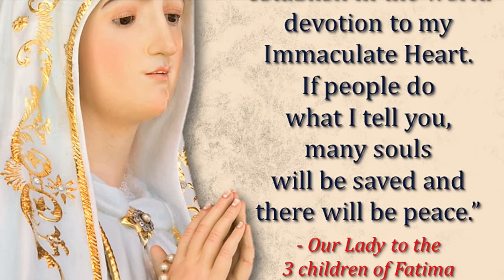Our Lady of Fatima: A Call to Conversion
In this video we will discover Our Lady of Fatima and Call to Conversion via the First Saturday Devotions.

Our Lady at Fatima asked for the daily Rosary and penance for sinners. Our Lady later appeared to Sister Lucia asking for the 5 First Saturdays in reparation for the sins against her Immaculate Heart. She said to Sister Lucia, "Look, my daughter, at my heart surrounded with thorns with which ungrateful men pierce it at every moment by their blasphemies and ingratitude. You at least try to console me."